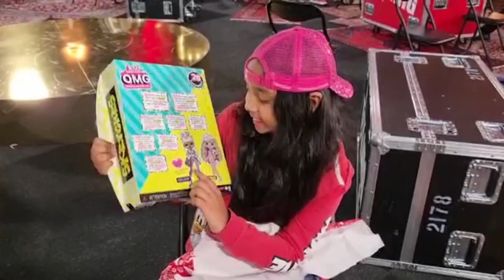How i performed Sweden got talent 2023. It was so big stage...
Sweden got talent 2023 part 3.